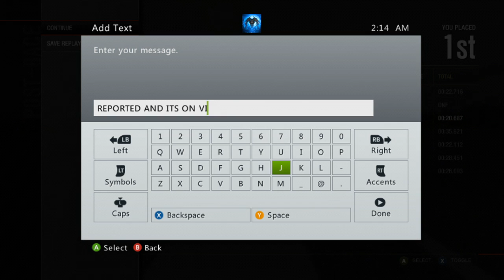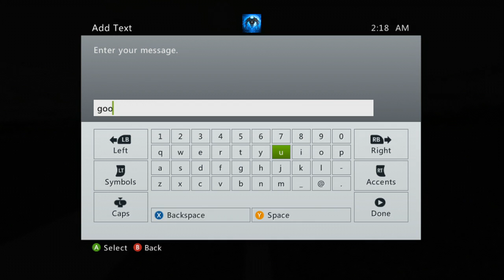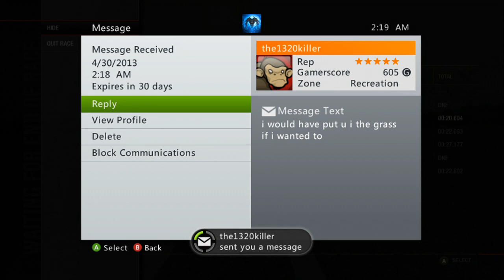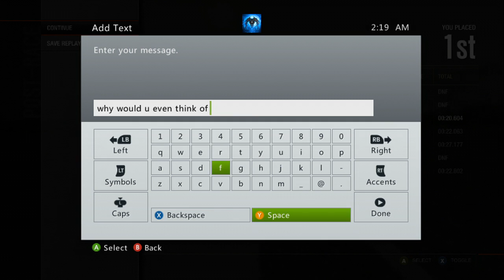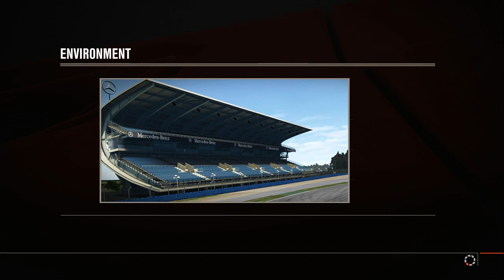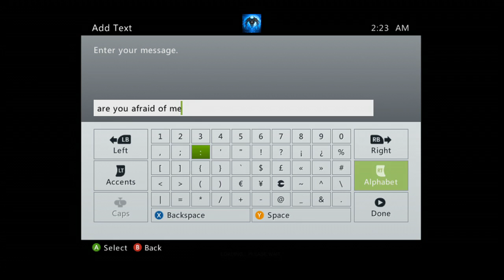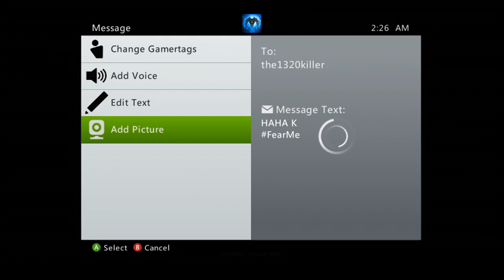Hennessy Venom GT Mile/ Nissan 240SX 1/4 Mile Drags [With a bit of trolling] [HD 720p]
Playing some forza and decided to video some heats from Top Gear.